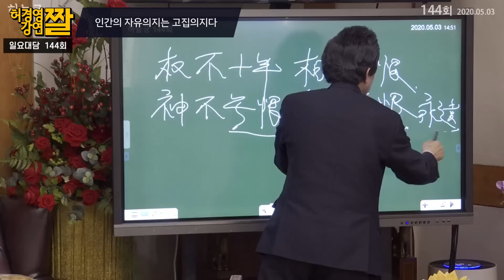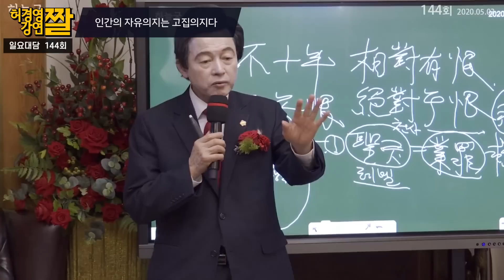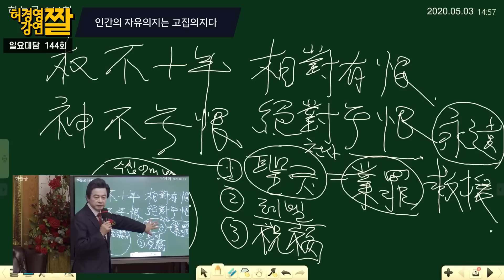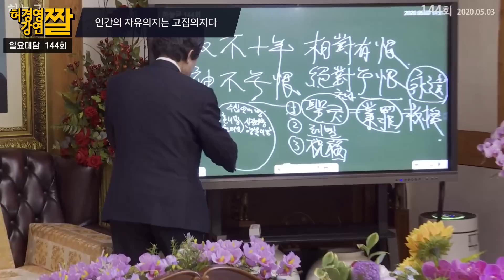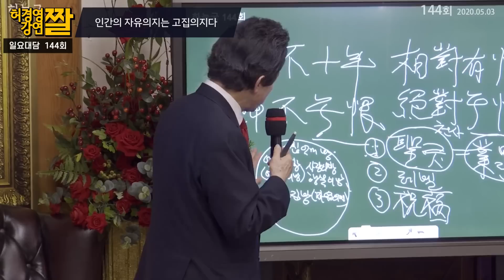고집이 강해 문제인 사람...어떻게 해야 될까?